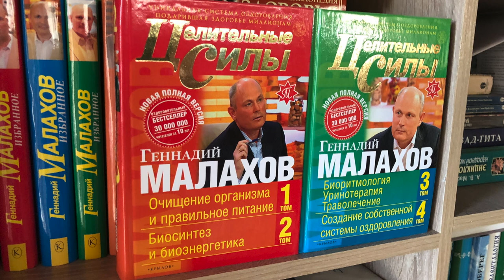17 МАЯ 2023. Беседуем. Малахов.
Беседуем .

17 МАЯ 2023. Беседуем. Малахов.